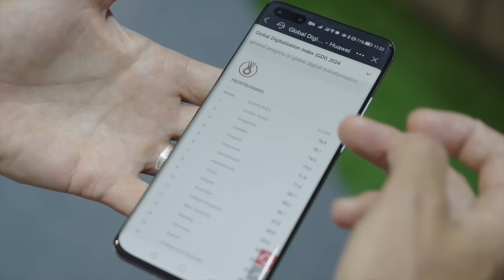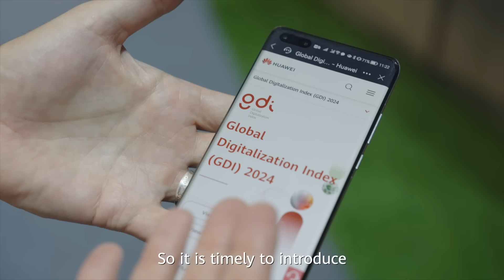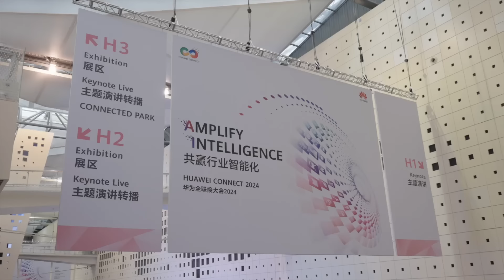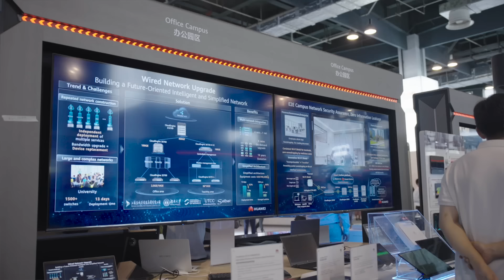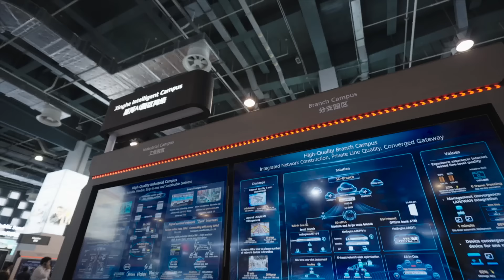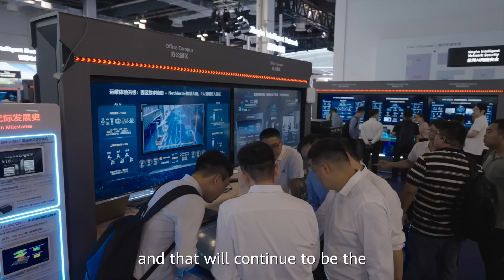New index helps countries track their digital progress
“The whole world is digitalizing,” says Victor Lim, Group VP of Custom Research for IDC Asia Pacific.” That’s a good thing: Huawei’s Global Digitalization Index shows that when governments invest in ICT, they’re paid back with big economic gains.